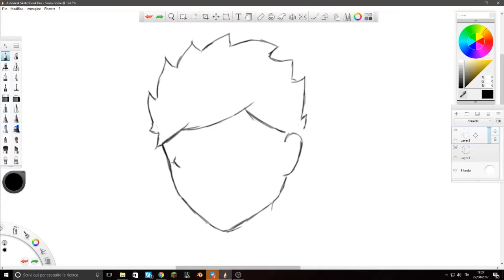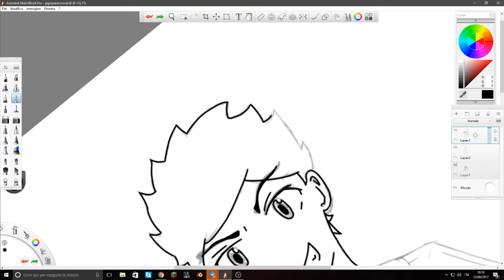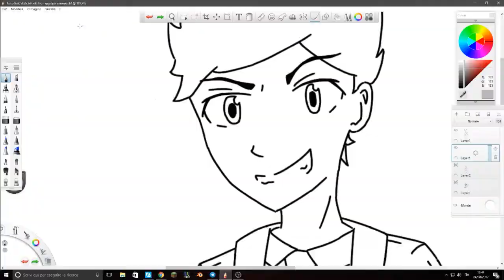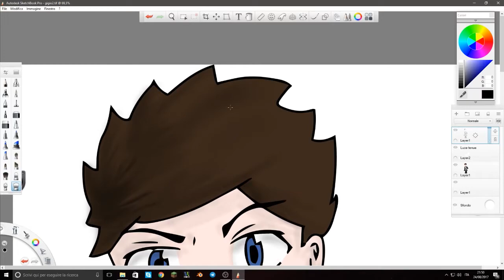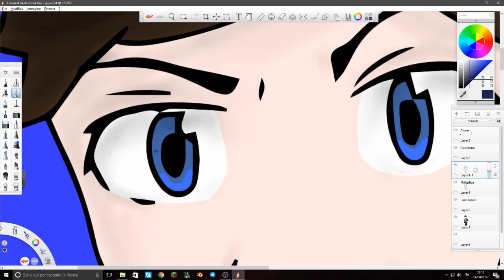[SPEEDART] Gigioparanormal - by TheAdryano99